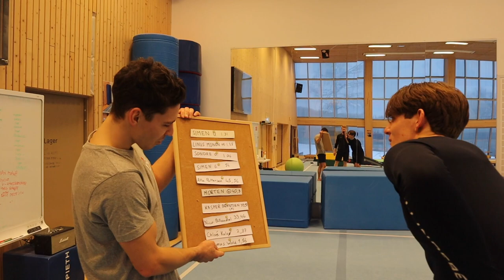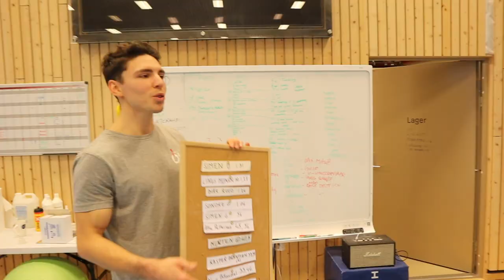Norges OL-håp skader seg // Birk Ruud // Helt OK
Neste gjest i turnhallen er freestylekjøreren og trampolinekongen Birk Ruud!